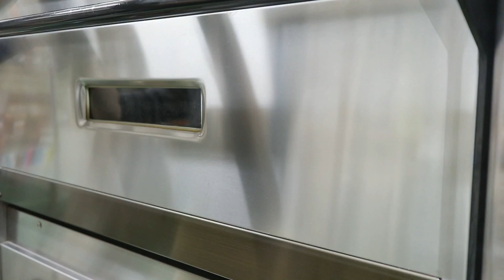【chiffon cake】ただただシフォンケーキがオーブンから出てくるだけの動画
朝の作業風景です。

オーブンに入れたシフォンケーキがどんどん出てきます。

★シフォンケーキ冷まし台の作り方はこちら

★定休日以外は更新してます

★お店の詳しい情報はこちら
【HP】

★シフォンケーキのご購入はこちら
【online shop】